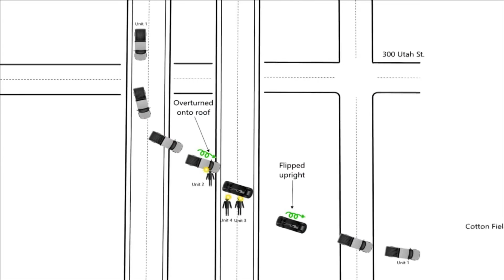Vigil held for Lubbock First Responders killed on Saturday